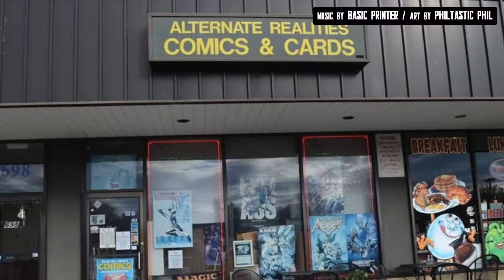COMIC SHOP TEAM-UP Episode 7 | 40-Year Store Anniversary Plans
Host Anthony Desiato (former employee of Alternate Realities) joins forces with Shawn Hendricks (owner of Fat Moose Comics) for a weekly video podcast series about life in and out of the Local Comic Shop.

My Comic Shop Country doc